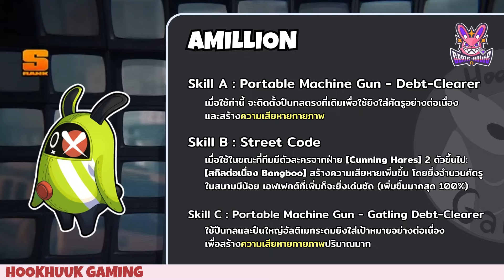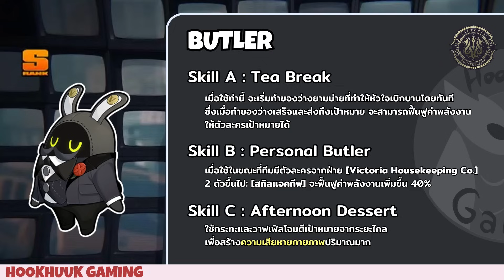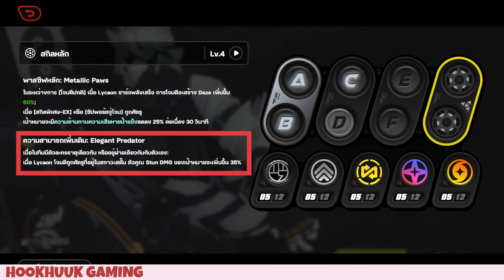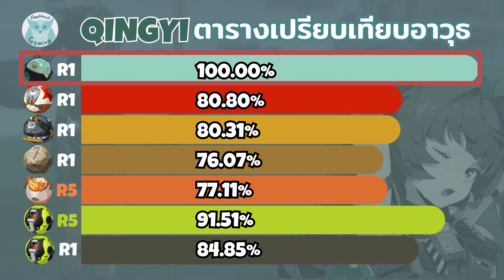เปิดเหอะ Qingyi ตัว Stun ที่ทำให้มอนที่ Stun กลายเป็นศพใน Rotate เดียว! l Zenless Zone Zero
📌ข้อควรรู้เพื่อเล่นตัวละครต่างๆระดับ Master
📌เรื่องเพิ่มเเติม/แก้ไข/ชี้แจง (ยังรออยู่) ขอความกรุณาไม่พิม Leak(ข้อมูลหลุด)เจอผมลบหมดนะ
1. FT Stun ทุกตัว พรสววรรค์เท่ากันหมดคือเต็ม(แบบไม่ได้ลงวัสดุพิเศษสำหรับ Level Max)
2. Subjucation อ่านว่า "ซับจูเคชั่น" ลุงกาวตอนอัด และคลิปออกช้ามากแล้วเพราะงานเยอะต้องขออภัยด้วยคับ
ถ้ายังมีตกหล่น หรือตรงไหนผมเช็คผิดฝากด้วยนะคับ จะเอามาแก้ไขปักหมุดไว้ที่นี่ ขอโทษ และขอบคุณทุกๆคนมากคับ
3. Lycaon สรุปไป Re-Check มาให้ละ ขออภัยทุกคนด้วย อ่านได้หลายแบบมากๆ เนื่องจากมีการใช้ในหลายภาษา
ใน Dub(ENG)ตวบคำนะ ไล-คอน / ไล-โคน
ใน ENG ไล-เค-อน
4. 1:25 ผมลืมเช็คกับน้องตัดต่อเรื่องลำดับคับ ตัวเลขถูกต้อง แต่เขียนผิดหลักนะคับ ขออภัยด้วยงานมันแน่นตั๊บจริงๆ 1st 2nd 3rd 4th
5. ผมแนะนำ E1 มากกว่า W-Engine ปจต นะคับ เพื่อความสะดวกในการแปะ Stun Multipiler และลด DEF

1 Truewallet / PromptPay / LinePay(ขึ้นโชว์ในสตรีม)

📌สามารถติดตามผลงานและ เข้าร่วม Community ได้ที่

+ Ryzen9 5950X
+ RTX 3070ti
+ Ram32 GB

00:00 Preview
00:46 1. การล้มมอนเมื่อเทียบกับ Stun ตัวอื่นๆ
02:04 2. ตัวแอบเล่นยากถ้าเป็นบอสอาจได้แค่ 40%
05:58 3. การ Cancle Animation ทำยังไงได้บ้าง
08:14 4. ไปได้กับดาเมจหลักทุกตัว + ทีม
15:37 5. ถ้ามี Stun ตัวอื่น และไม่ได้อวย รอตัวอวยดีกว่า
17:18 6. พรสวรรค์อะไรก่อนดี
17:52 7. W-Engine
19:21 8. Disk
20:22 9. Bangboo ตำรวจ ดีไหม
21:55 จบ